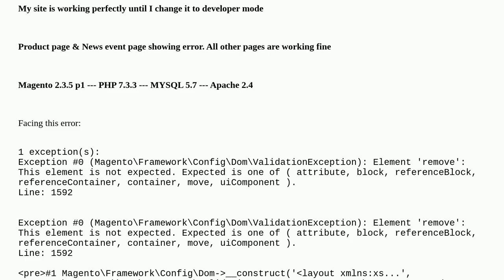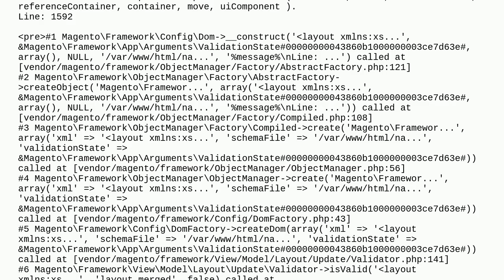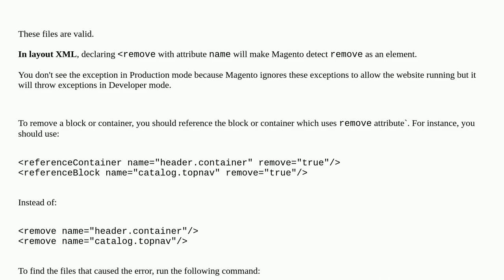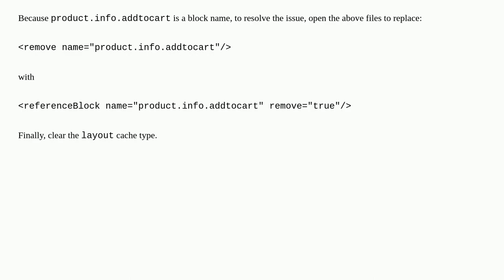After changing to developer mode, I am facing the error Element 'remove': This element is not exp...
After changing to developer mode, I am facing the error Element 'remove': This element is not expected

A special thanks goes out to the community

  magento2 layout developer-mode magento2.3.5